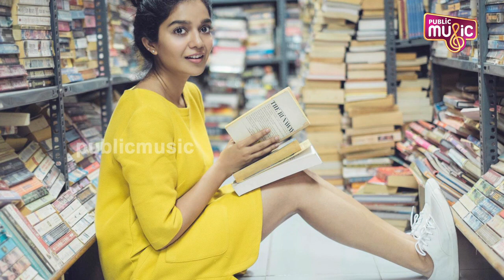ತೆಲುಗಿನ ಕಾರ್ತಿಕೇಯ ನಟಿ ದಾಂಪತ್ಯದಲ್ಲಿ ಬಿರುಕು | Swathi Reddy | Vikas | Public Music